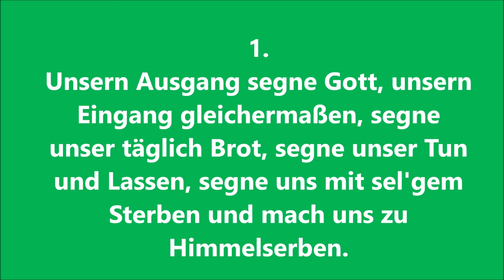EG 163 "Unsern Ausgang segne Gott" zum Mitsingen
EG 163, 1 Strophe

Orgel der Kreuzkirche Sieglar